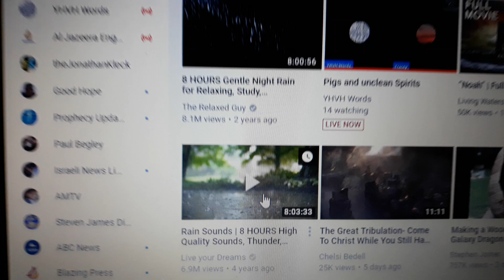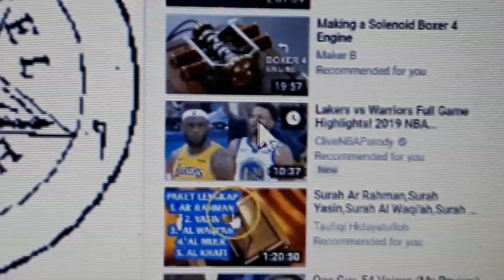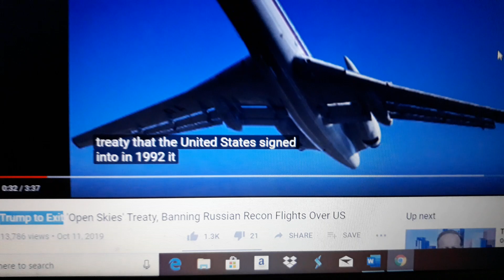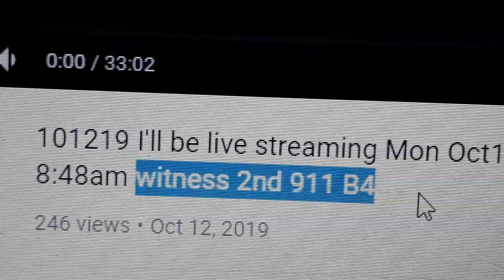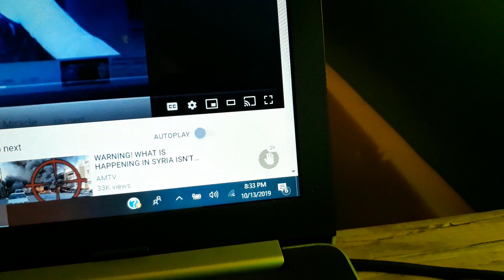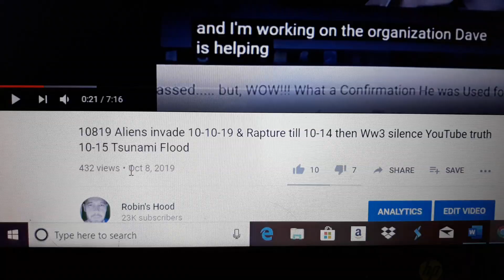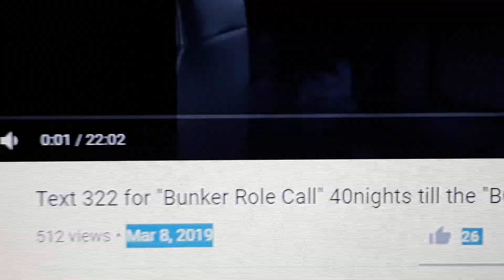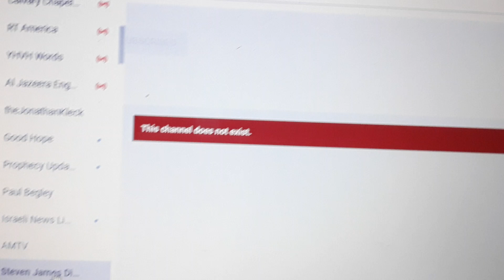101319 Steven James Dishon channels shutdown ,I'm next , Trump same as Sjd script then Kleck last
Sun Oct 13th 2019